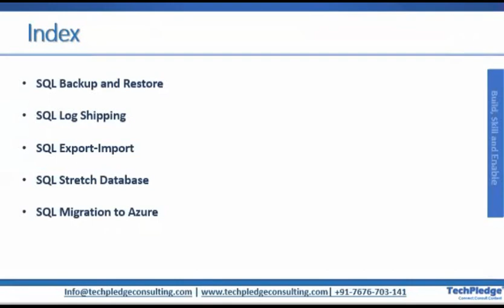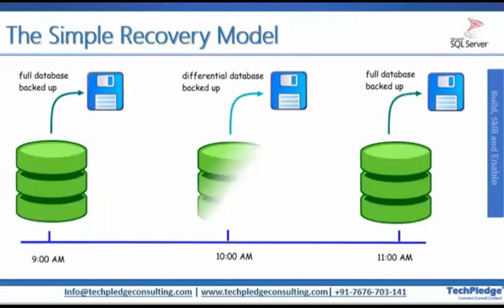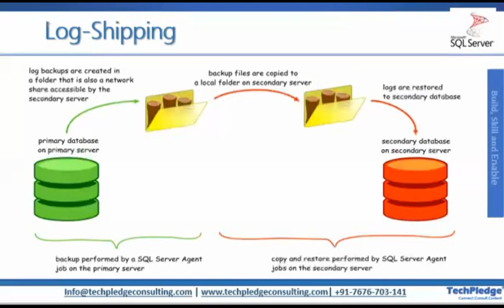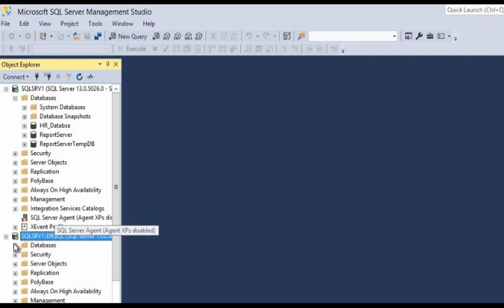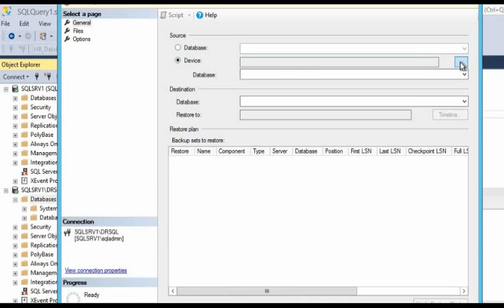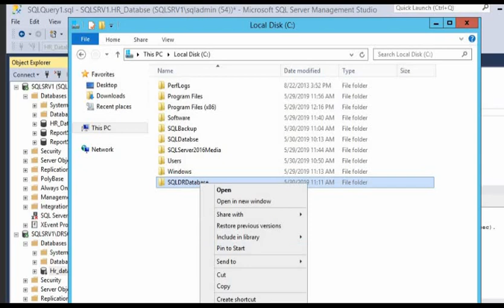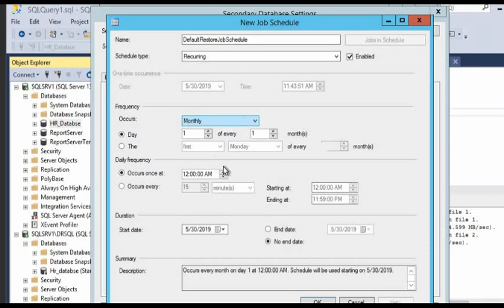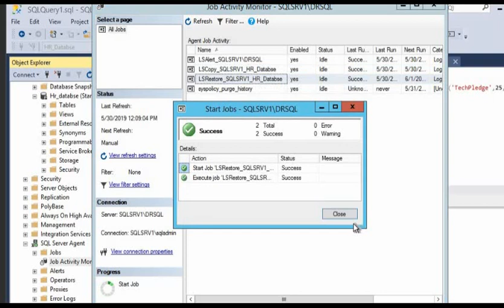SQL | SQL server 2016 | SQL Backup an recovery | SQL Log Shipping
Recorded Lab session while online classes for future references of Students.
Join us for detailed online classes on SQL.